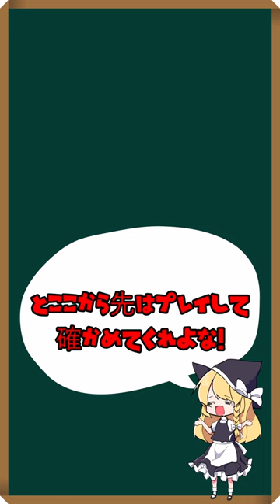【ホラゲキャラ設定解説】あの伝説の名作ゲーム『青鬼』に登場する主人公”ひろし”は実は○○だった！？公式設定を1分で解説！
今回は青鬼の主人公である”ひろし”の設定解説を行いました！
リクエスト&ついでにTwitterのフォローお待ちしています！